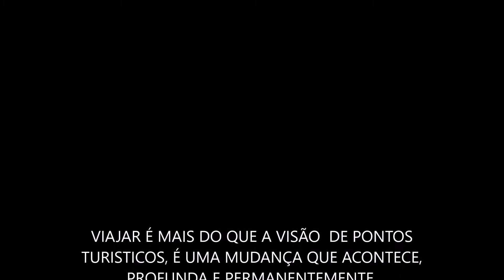360 Horas - Portugal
Travel Portugal

Time Square Ft. Xavier Rudd - Follow The Sun (Western Disco Radio Edit) - Time Records